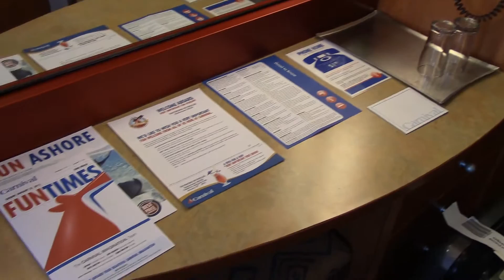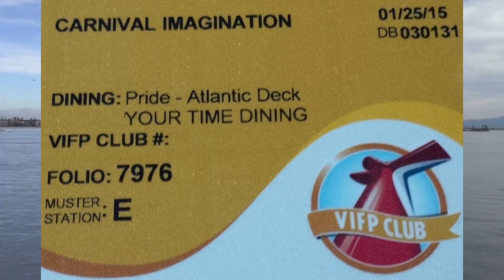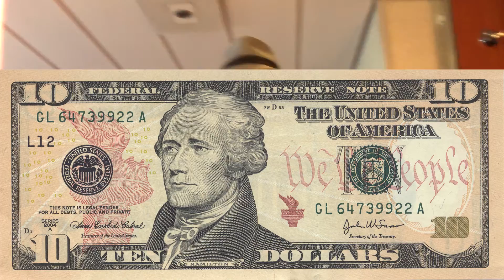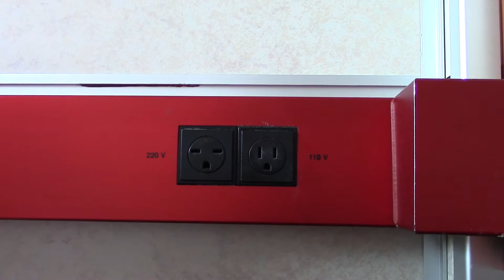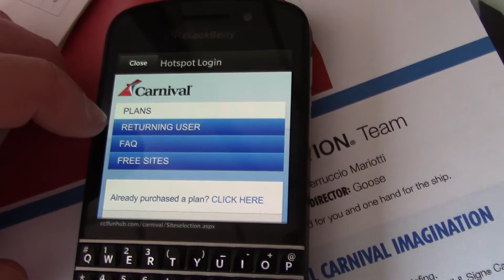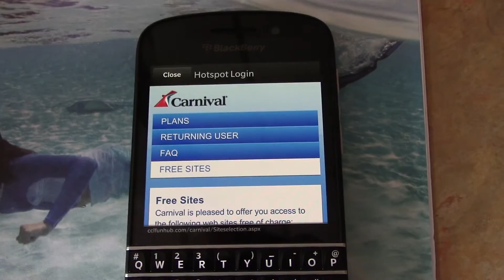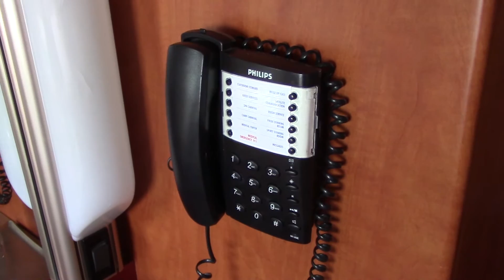$24 Cruise Carnival Imagination Ocean View Cabin Tour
How did I get to go on a cruise for $24? Watch this cabin tour of an ocean view room on the Carnival Imagination to find out how. Also packed full of useful cruise tips for first time cruisers! It's great having a window on such a cheap cruise!